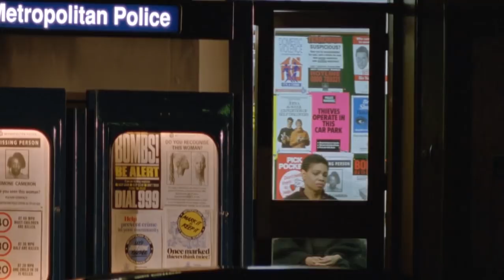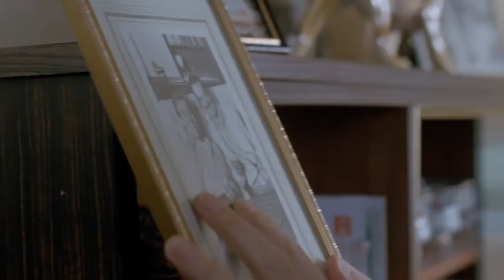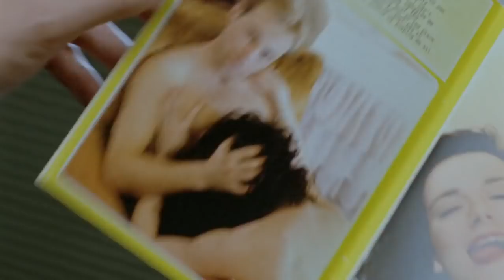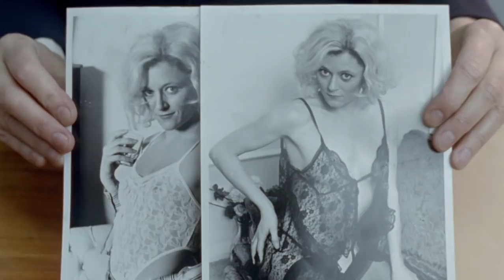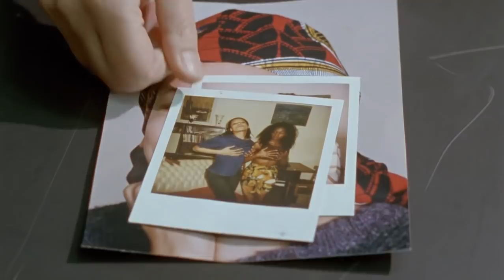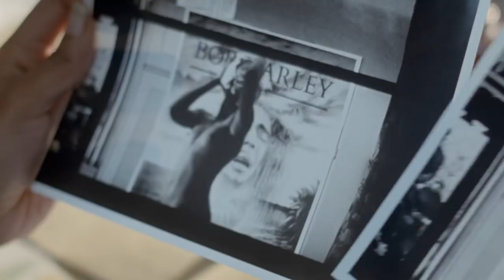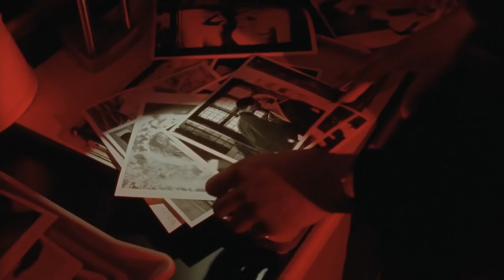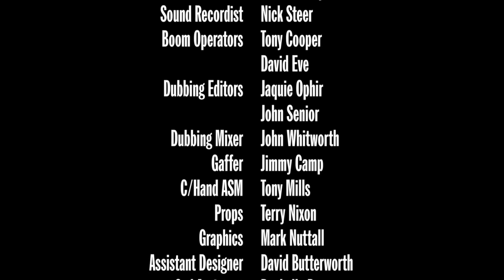Prime Suspect 2 - Operation Nadine (1992) - Part 2 (HD)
Part 1 (unfortunately Youtube blocked part 1 in the US, so if you're in the US you need a VPN to watch it)

Synopsis: Detective Chief Inspector Jane Tennison (Dame Helen Mirren) now deals with a racially-charged murder. The long-dead body of a young black woman is discovered in a district recently convulsed by police brutality and which now is in the midst of a highly-charged political campaign. Her investigation is hampered by the hostility of the local populace, and the clumsy methods of some of her subordinates and irresponsible journalists make things worse. Can she solve the case before a race riot breaks out? Her job is further complicated when a former lover is assigned to her command as a subordinate.

Original Air Date: 16 December 1992